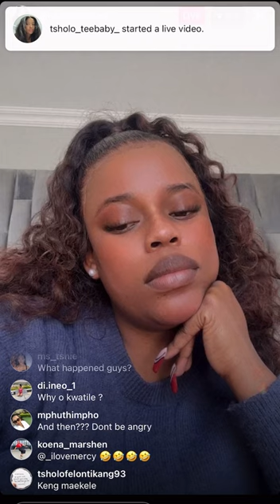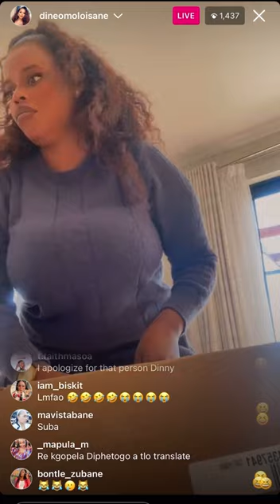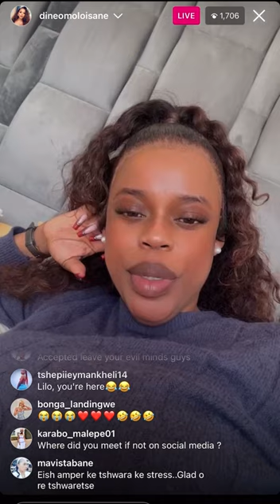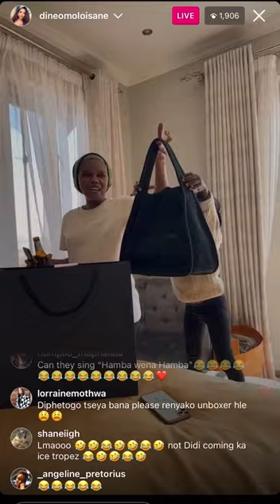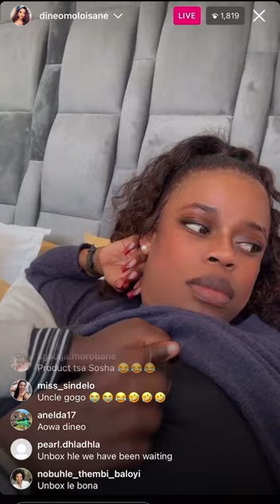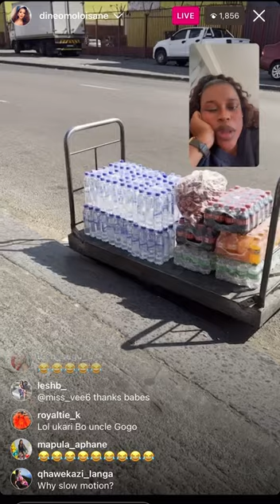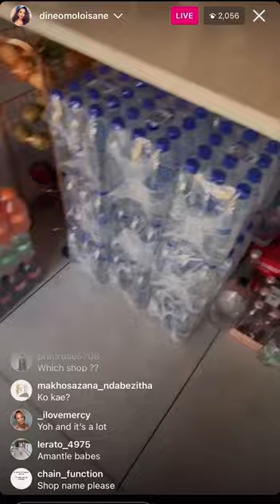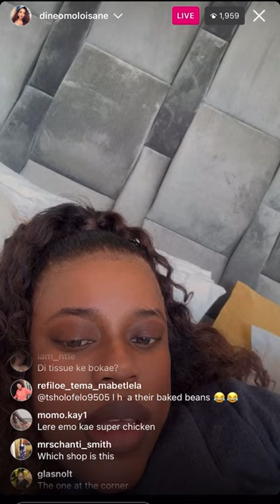Dineo Moloisane’s funny IG live, gave us an unfinished unboxing 🙄